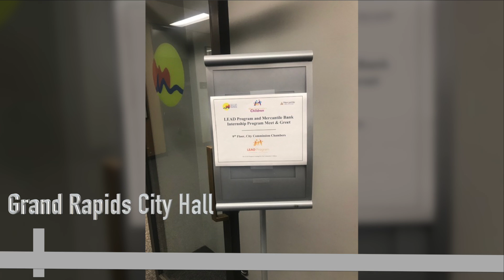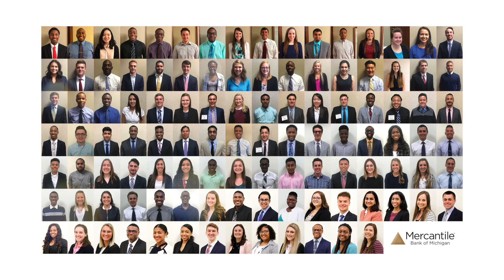Summer Interns 2019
Created by Mercantile Bank Interns:
Dylan Agema, Hayley Lee, Stephanie Stenger and Seth Van Blois.